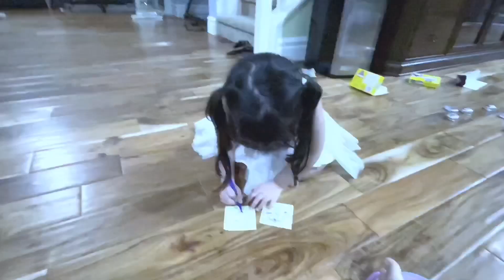PLAYING AND EATING CHOCO MALLOWS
Playing with my Mom and Eating Choco Mallows.